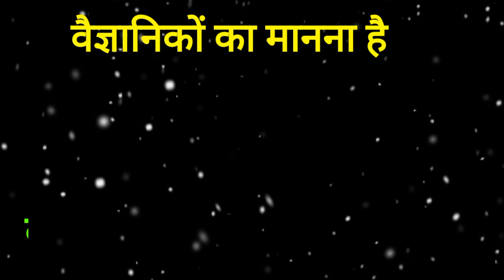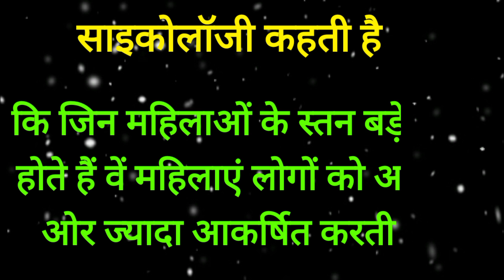Psychology//psychology Facts//manovaiyanik facts//psychology Facts in hindi।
नमस्कार दोस्तों कैसे हैं आप सभी लोग आशा करता हूं आप सभी लोग अच्छे ही होंगे तो स्वागत आप सभी का मेरे यूट्यूब चैनल में
amazing psychological facts,girls love facts,intrasting psychological facts,सायरी gulzar shayri, best sayri, love sayri,manovigyan।